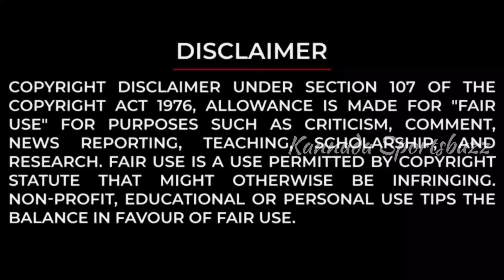Ind vs Zim 1st ODI | India Playing 11 For 1st ODI Against Zimbambwe | Kl Rahul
Image Courtesy & Special Thanks To : ICC, BCCI, Zimbambwe Cricket

Hello all welcome to Kannada Sportsbuzz .
You have reached the right destination. In this channel I will upload sports related stuff mainly focusing on Indian sports.

Special Note: I Do not Own any images, titles, songs Etc Used in the video. it is the individual Property of its owner. if any copyrighted Content or material is used. its just promotional purpose. we do not use such materials to harm or violate other protected contents. if any use of content is in appropriate please let me know through below mentioned email ID, i will remove it.